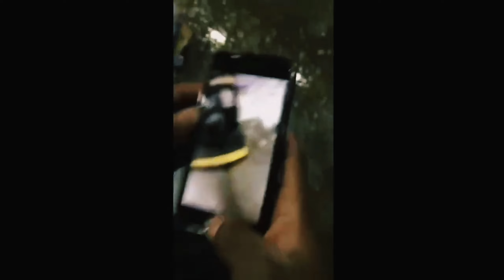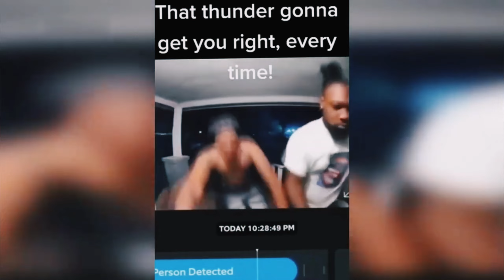İnstant Regret: The Ultimate Collection of Memes Compilation 🤩| Funny Fails #38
try not to laugh dank meme compilation Unexpected memes fails of the week epic fails fails compilation Fails funny fails 2023 Funny fails Funny Memes Vn scare cam funny memes instant regret mems instan regret best